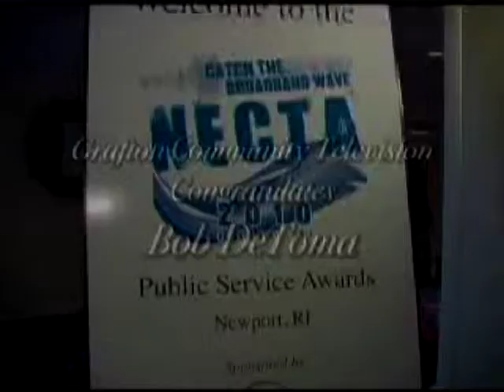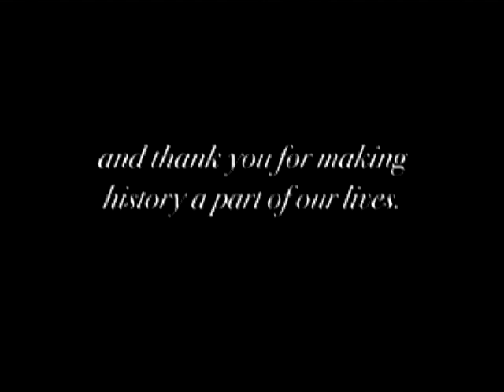Day Trip to History #17, Part 2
Day Trip to History is a 30 minute Public Access TV show from Grafton, Massachusetts that explores historical sites that are less than a day's trip from the GCTV Studios.